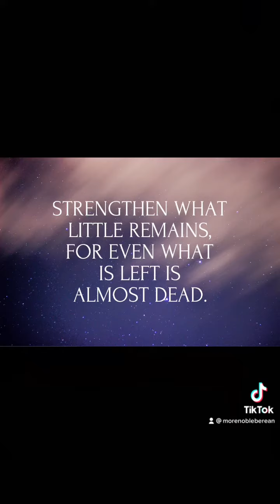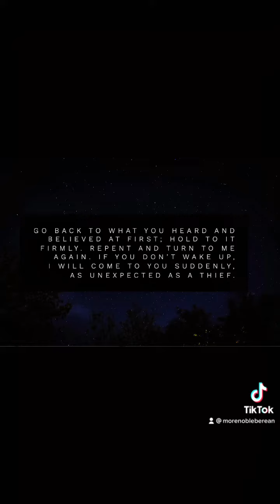The seven churches of the book of Revelation - the church at Sardis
I’m taking a look at the church of Sardis in the book of Revelation.